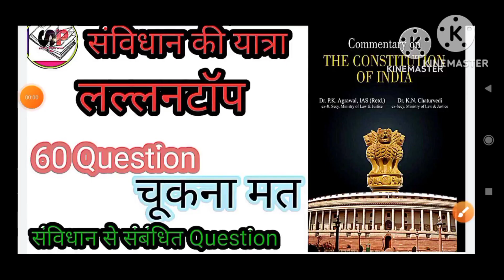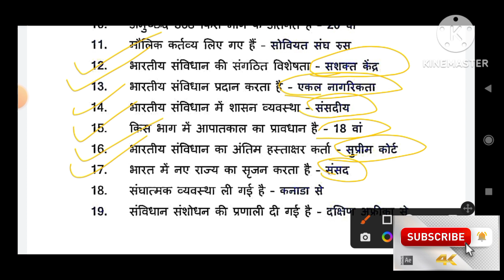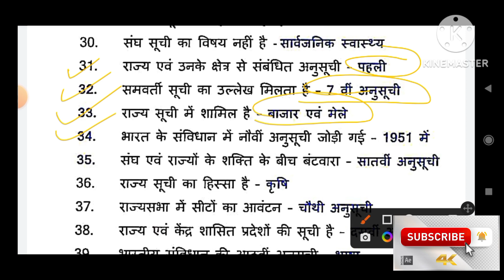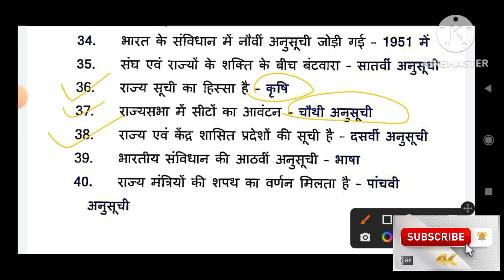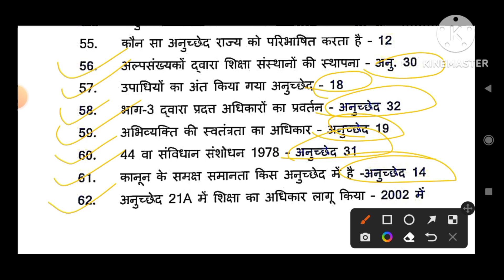Polity Most Important Question SSC/UPP/ Relway /NTPC All Exam....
History Question
Polity gk question

Important GK Questions and answer for Competitive

Exams Polity Quiz Test

Polity historical background

Polity Important gk question

Polity loksbha Quiz test Polity competitive quiz

competitive general knowledge Polity GK in Hindi

general knowledge quiz Polity quiz questions

Polity science mcq

Polity president mcq

Polity vice president mcq gk question in hindi

India polity mcq

hindi polity in hindi samanya gyan question

भारतीय राजनीति प्रश्न

Polity science gK

Polity science quiz gk